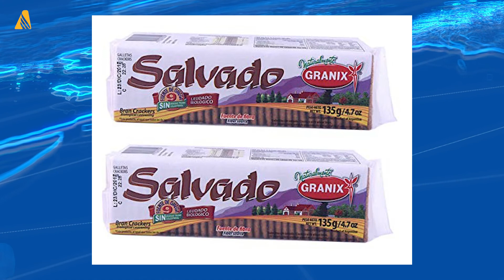This Week in Adventist History (May 21, 2021)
This week, we learn about the origins of Alimentos Granix (Argentina Food Factory), located near Buenos Aires, Argentina.